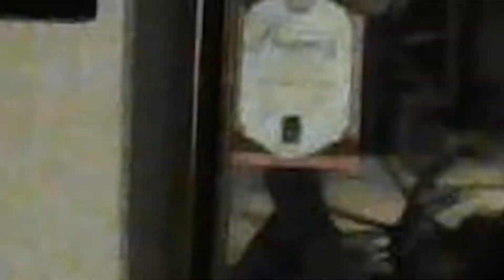PERVERTED EGAD!! (luigis Mansion) #5